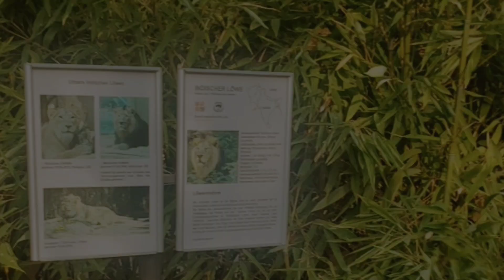What a Surprise I found in Frankfurt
Hello everyone. In this video, I will show What a Surprise I found in Frankfurt
Also in this video, you will get an idea of Unlocking Frankfurt's Hidden Secrets!

I enjoy hosting, cooking, traveling, the arts, fashion, events, and exploring New York City. In this series where we are exploring a retrospective of Frankfurt Germany.  I hope you join me on this adventure.

I hope you will watch our full video of What a Surprise I found in Frankfurt

Musician: Xuxaio

Musician: Phillip E Morris

Don't hesitate to give us feedback to improve this Channel and we are glad to do so. We love to give our best to be informative to each subscriber and viewer for their future preferences.